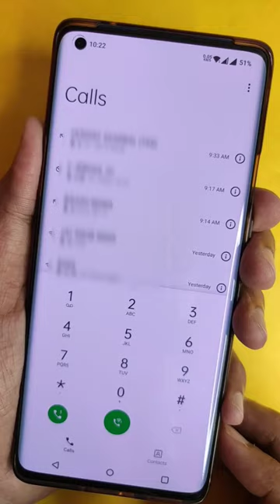Mobile Phone Dialler Secret Tricks | Mobile Dialer Tricks | Mobile Phone Dial Pad Tricks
Hello everyone in this video I will tell you mobile phone dialler secret tricks which is very amazing phone dialler tricks 2022 and definitely you should try this secret tricks on phone dial pad.

Most Queries :

phone dialler secret trick
phone secret tricks
mobile dialler secret trick
mobile dialer tricks
phone dialar secret tricks
phone dialar tricks
mobile phone secret tricks and trips
mobile phone ke diller ki secret trick

mobile dialler secret tricks
phone dialler secret trick 2022
mobile phone dial pad tricks
diller secret tricks
mobile dialler unique trick
android secret tricks
phone dialer secret tricks
secret trick